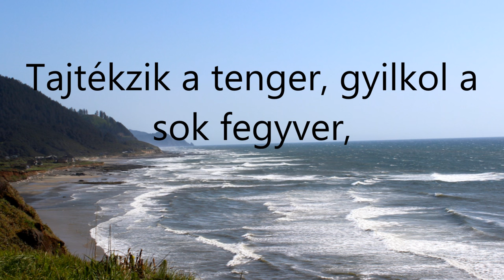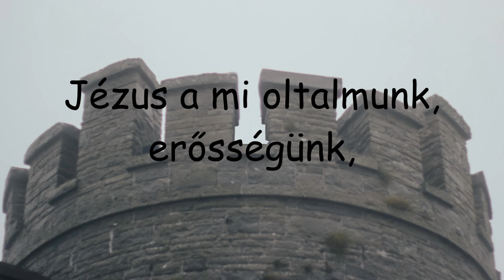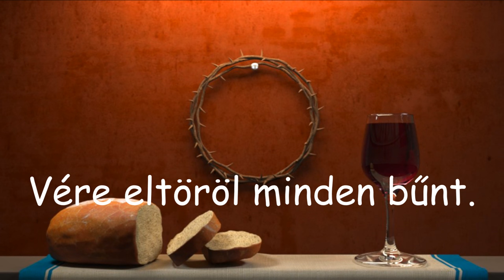Jézus a mi oltalmunk